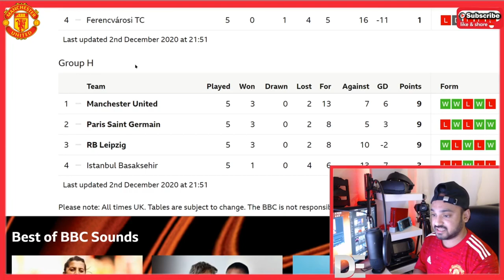MAN UNITED 1-3 PSG MATCH REVIEW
PSG beat Manchester United 3-1 in the Champions League. Goals from Marquinos and 2 goals from Neymar ensured their victory. Rashford scored against PSG and Fred was sent off. Did PSG deserve to win? Did Fred deserve to get sent off? Lets find out